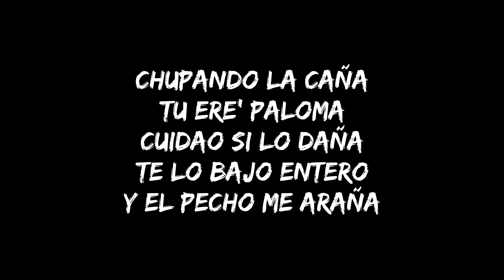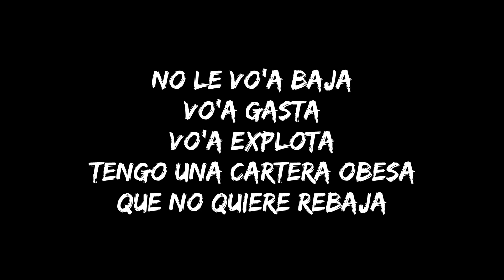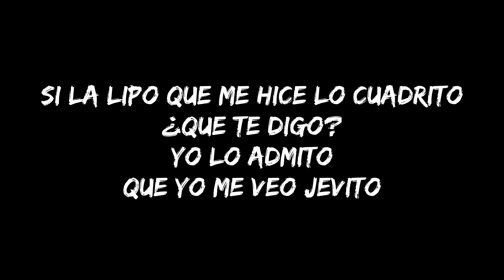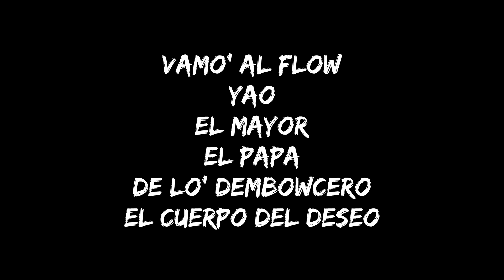EL ALFA EL JEFE x EL MAYOR CLASICO - GALAPIN (LETRA)